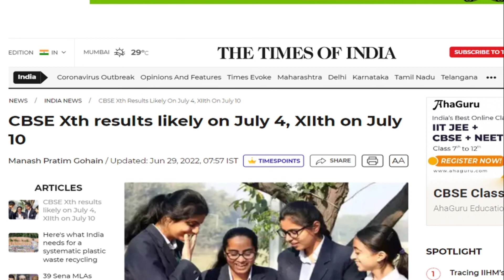cbse மாணவர்களுக்கு மிக மகிழ்ச்சி தரக்கூடிய செய்தி